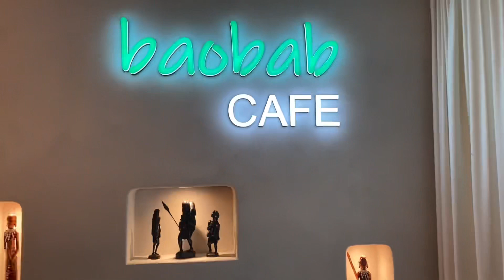III Rodzinny Piknik Misji Afrykańskich. CMA, Borzęcin Duży. 11-09-23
III Rodzinny Piknik Misji Afrykańskich
Centrum Misji Afrykańskich
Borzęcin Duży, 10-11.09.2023